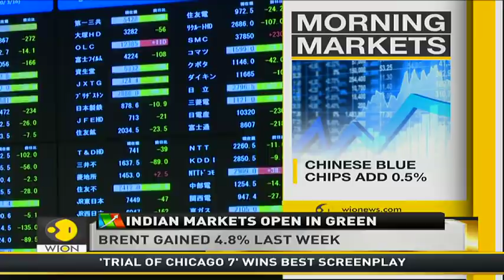World Business Watch: Indian Markets open in Green ahead of OPEC | Petroleum | Business News | WION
With a Green open in the Indian Markets, expectations for returns from bonds is also higher while China's Manufacturing Purchasing Managers Index (PMI) has missed the official forecasts.